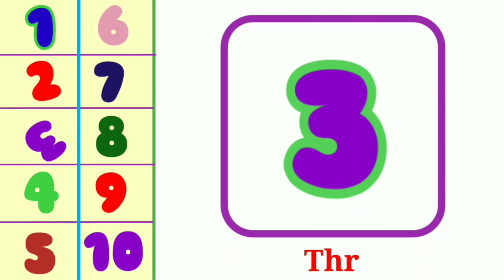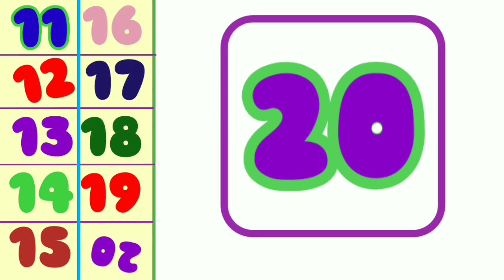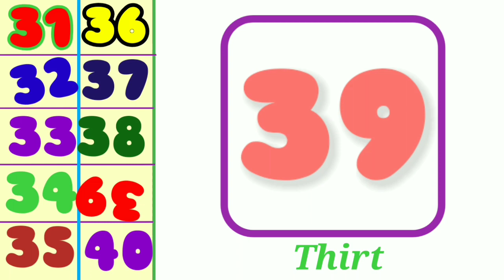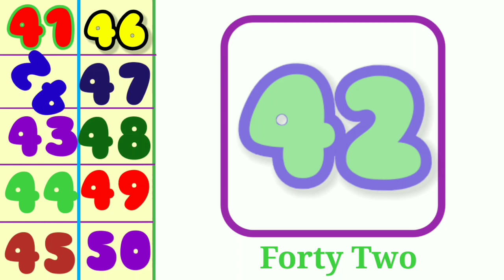Number band 1 to 50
number1-50
numberband1-50